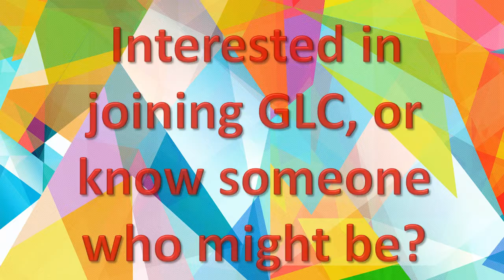There is a place for your here! Join us.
Glenwood Lutheran Church,
206 Minnesota Avenue East,
We are a congregation of the ELCA (Evangelical Lutheran Church in America),  located in the Southwest Minnesota Synod.